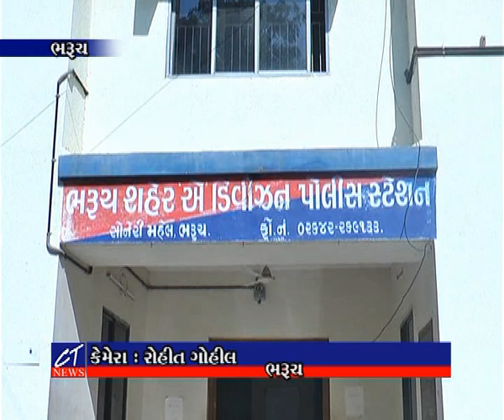CT News : ભરૂચ એલ.સી.બી. પોલીસે વિદેશી દારૂની હેરાફેરી કરતી બે કાર ઝડપી..એક આરોપીની અટકાયત